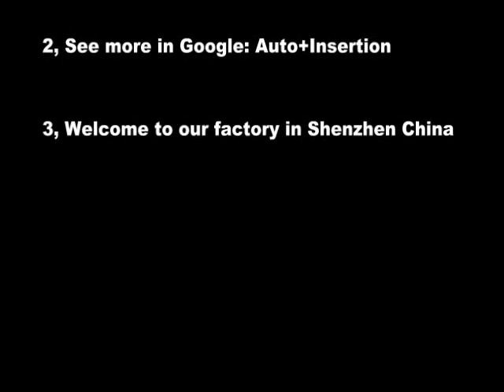Semi Auto Lead selective cutter for Electronic Manufacturing PCB assembly